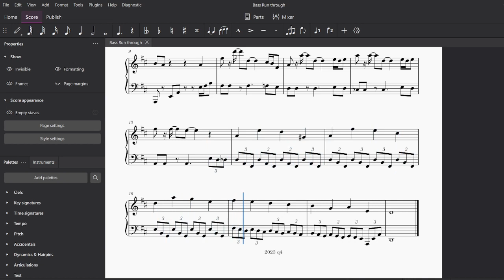2023 q4 random composing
used the newer musescore4 to mess around... I should really learn some FL studio one day...
just experimenting and uploading completed works to keep myself accountable of getting something done